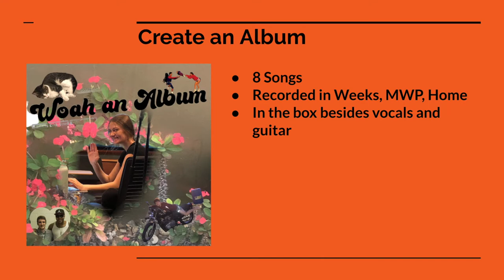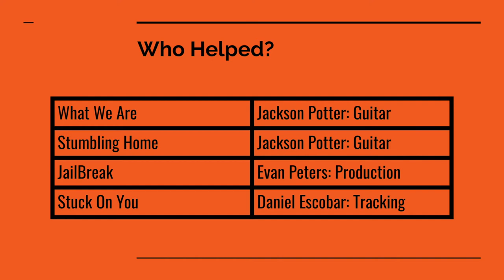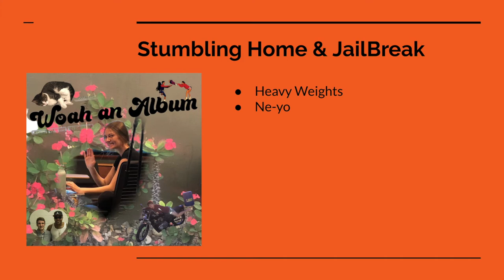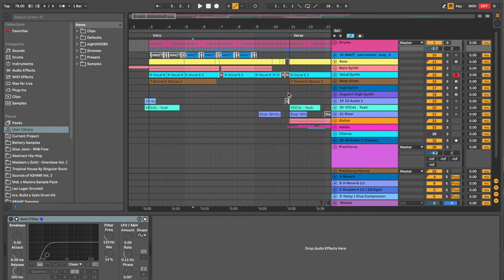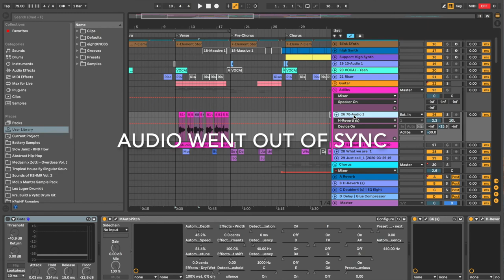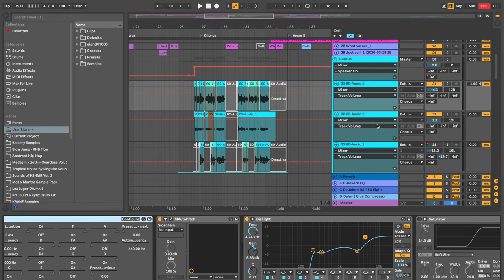Capstone Short Presentation